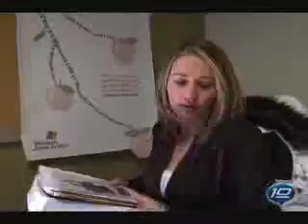Life At Microsoft - The Truth Revealed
Credit: "Tina Wood and Part of the Channel 10 staff decided to do a video about how is a working day at Microsoft". This video is property of "avatarxone" and was translated needs.